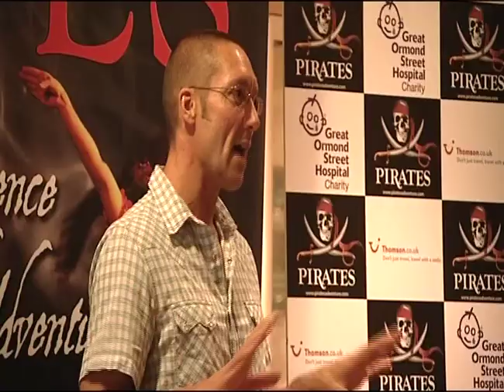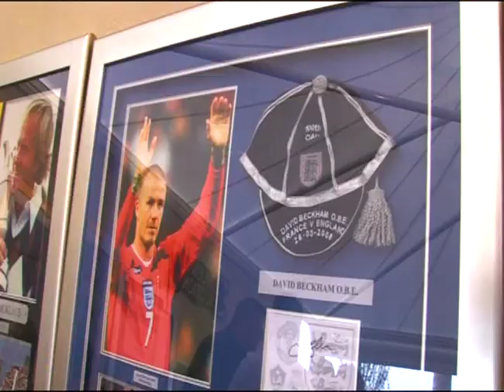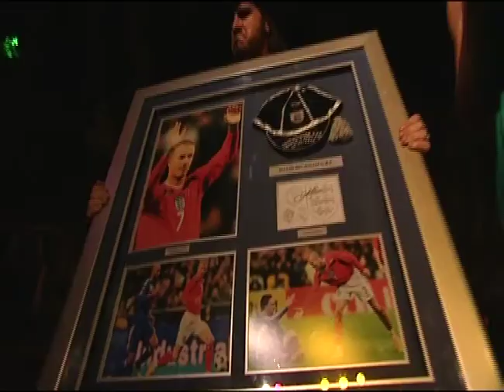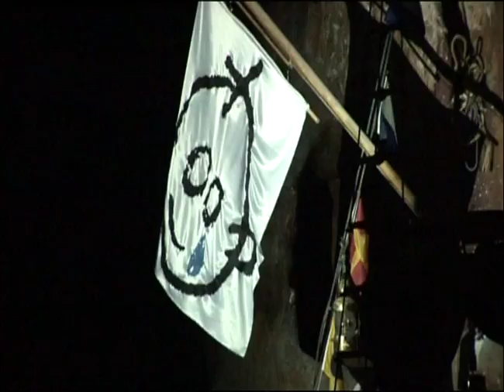Pirates Adventure Dinner Show Charity Premier 2008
Big thank you to the Martyn David Smith, Jacques Sasson & Elizabeth Zieba
Special Thanks to Jamie Baker and Mark Tuson for all the filming and editing.
Such an amazing experience.  It was a pleasure to perform as Captain Blackbeard in such an amazing show - so many wonderful memories 🎪 . To help support visit my Elemental4Productions page